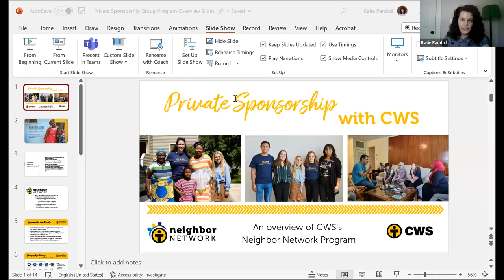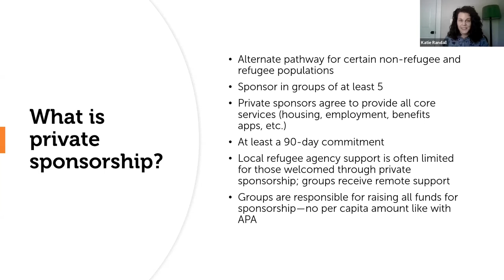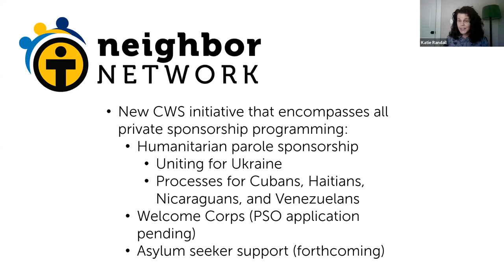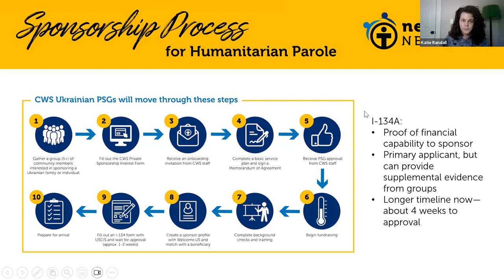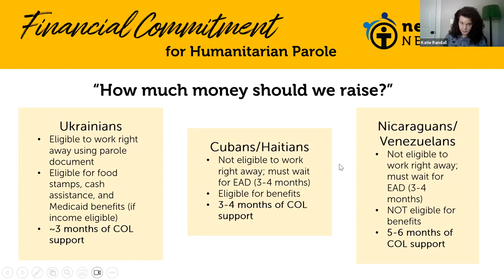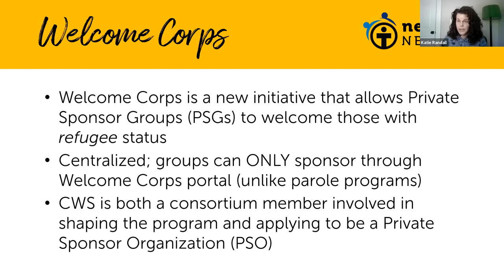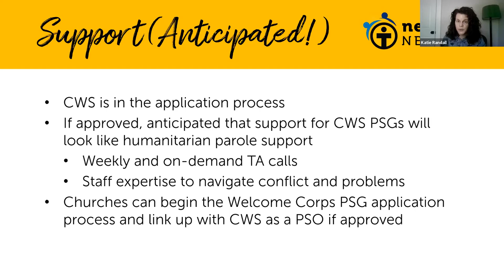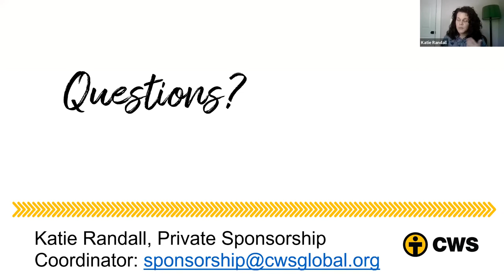Status of Welcome Corps with Church World Service - Welcoming Refugees and Migrants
On January 19, the Biden administration rolled out a new project called Welcome Corps, which enables private citizens to independently resettle refugees.

Church World Service (CWS), a formal partner of Welcome Corps, will be presenting for UCC churches about the status of the program and how churches can responsibly engage.
At this webinar, UCC churches will have the opportunity to ask questions to CWS HQ staff about the newly available sponsorship opportunities, the support available for sponsor groups, and the implications of the new system.

-Refugee and Migration Services – Team Global HOPE at UCC National Ministries applications

Welcome Corps.

Global H.O.P.E. Refugee Resettlement Booster Grant